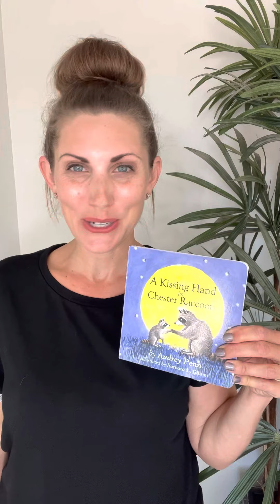A Kissing Hand for Chester Raccoon - Parents of Preschoolers Get This!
A Kissing Hand for Chester Raccoon (The Kissing Hand Series)

My 4.5 year old daughter was having separation issues at preschool and crying, although by the end of the day she never wanted to leave school! I heard about this book, we read it together before school and it totally worked!!
I recommend this book to so many moms!